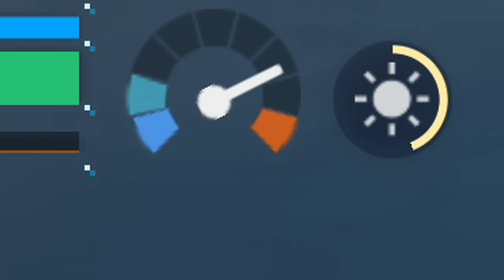Consigue al Inicio al DRAGÓN DE FUEGO Y EQUIPAMIENTO OP - PALWORLD | Gameplay Español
____ Mi PC ____
CPU: i9-10900k (3.7 GHz)
RAM: 32 Gigas Kingston HyperX Fury Black DDR4 3200Mhz PC-25600
Tarjeta gráfica: PNY GeForce RTX 4090 24GB GDDR6X
Monitor 31.5pulgadas: TCL T32M6C
Placa base: Asus TUF GAMING Z490-PLUS
Teclado: OZONE STRIKE PRO
Ratón: RAZER DEATHADDER
Micrófono: Razer Seiren V2 PRO
Torre: Hummer ZX
Webcam: Sony a7r2